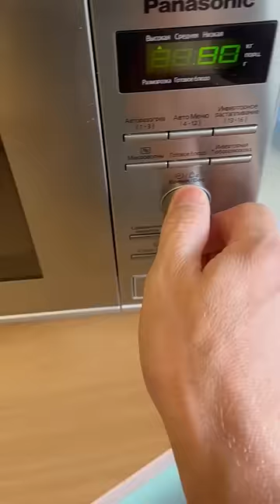Как отстирать шариковую ручку с одежды | Лайфхаки от Нечетова | nechetoff | ПОДПИШИСЬ ⬇️🔔